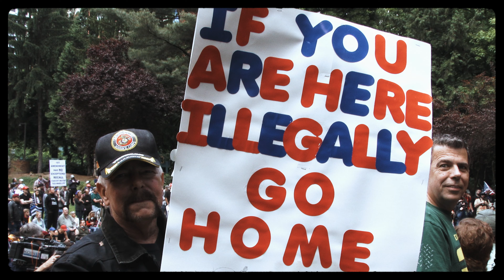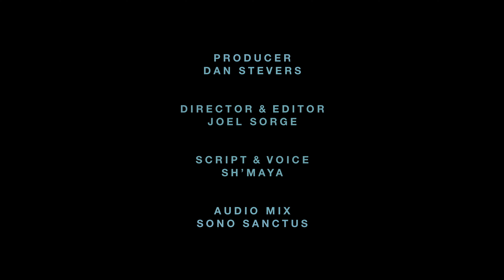The Great Divide (Feat. Sh'maya)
A lament for love.

Producer - Dan Stevers
Director & Editor - Joel Sorge
Script/Voice - Sh'maya
Audio Mix - Sono Sanctus
Graphic - Joe Cavazos

This is not my gospel
That builds these walls between us
Drawing borders that separate
Raising flags of supremacy
Empires of hate
In the name of ‘freedom’

That casts the immigrant out
Pulling mothers’ urgent hands
From the cries of their children
Expelling souls to isolation
Because of the colour of their skin
Their sexuality
The gender
The class
The nation they live in

That spits on the face of God
Lashing his image with words of rejection
Warmongering, dominating the weak
Diminishing salvation to a conditional thing
While Hope lies lost and bleeding
Weeping for relief

That turns communities inwards
Planting distrust in their hearts
Towards the beauty of difference
Labelling neighbours as enemies
Defining us by division

With its eyes full of pride
When injustice is clothed in lies
When grace is caged
We face the great divide
Humanity displaced
From Love

My gospel is Love
Who crossed the chasm between Heaven and Earth
Speaking worth to all in endless benevolence
Love who sat in the dirt with the rejected
Erasing their shame with the touch of acceptance
Who reached for those society deserted
Embracing the leper, the filthy, the hurting
Love who clutched the souls of his rivals in nail pierced hands
Holding them free from Hell’s vicious venom
Declaring them brother, sister, cherished, forgiven
Love who tore the temple veil
Divine grasping flesh, flesh clutching divine
Crying ‘you are mine, precious mankind. Awake from your slumber, open your eyes to
Love...’
Who walked through the walls
Crossing the divide with burning passion
Calling for those who have lost their place
Breaking tomb after tomb after tomb
To reveal a world of loving embrace

This is my gospel
This is the cry heard in the night of unrest
Clutched close to heartbroken chests
Crying “Reach for me
Reach past the borders
Reach to the wounds that have torn us apart
Plant seeds of compassion where malice has grown
Throw your arms open and welcome the forsaken home
Break down the walls that hate has raised
Turn your eyes to the face of the shamed
It is mine
It is yours
We are one
Reborn and remade
Let the stars fall
Let mercy cascade
Let the heavens pour
I gave you my all
I will give it again and again and again
I throw down my kingship
I throw down my fame
To be with you in the rejection
To hold you in the pain
You are not the outsider
Nor a child of shame
Let the depths proclaim to the heights above
That you are loved”